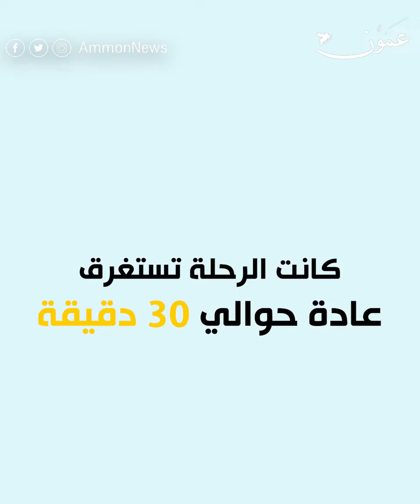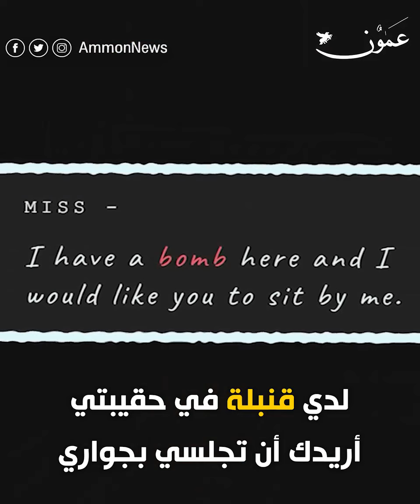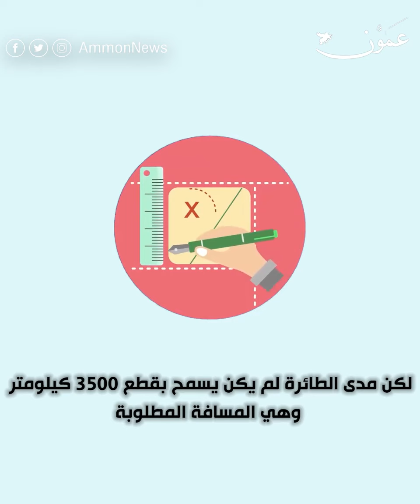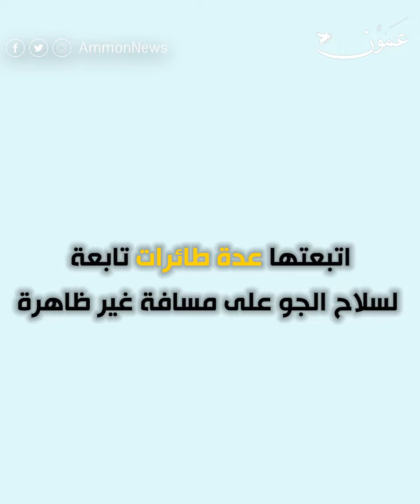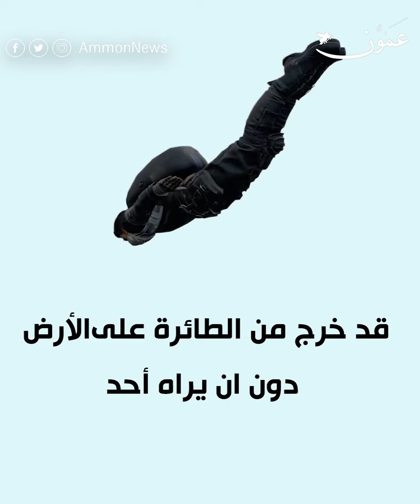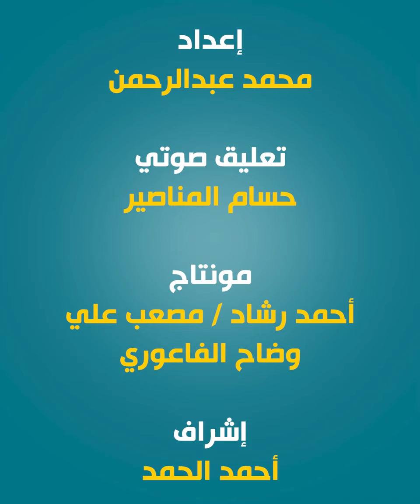اغرب اختطاف طائرة بالتاريخ ؟